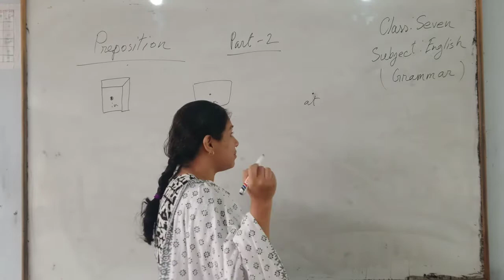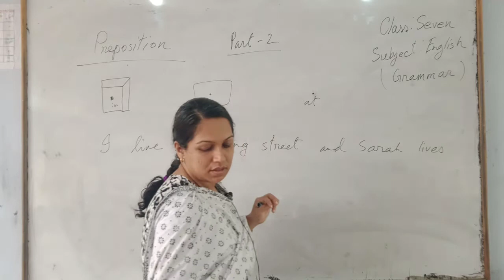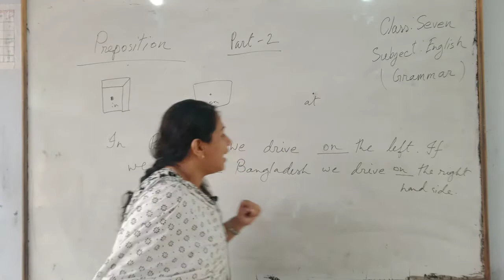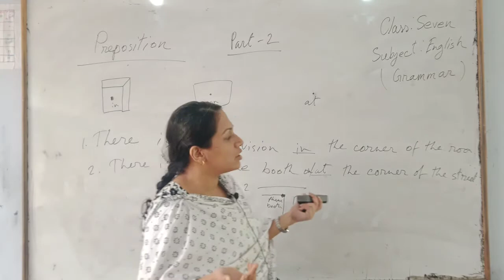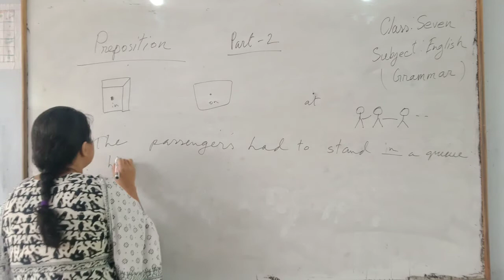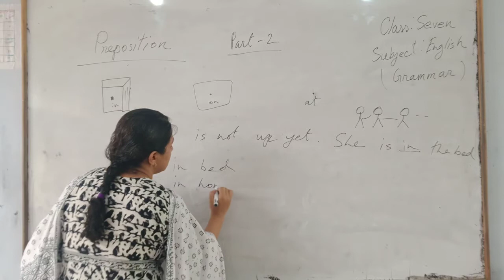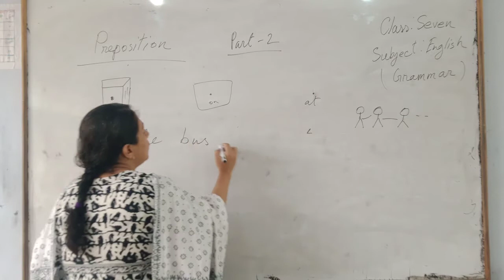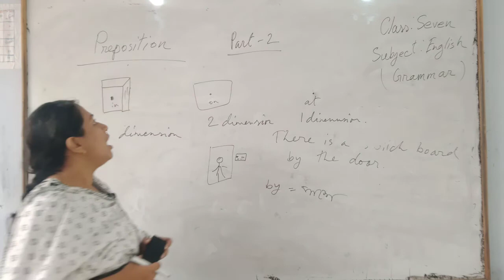Preposition ।। Part-2 ।। English Grammar (Class Seven)